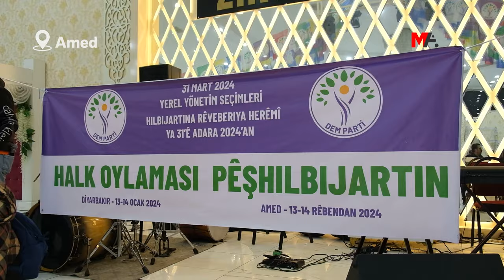AMED’DE BİNLERCE DELEGE SANDIK BAŞINDA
Amed'te binlerce DEM Parti delegesi, belediye eşbaşkan adaylarını belirlemek için sandık başındı.

Halkların Eşitlik ve Demokrasi Partisi'nin (DEM Parti) 31 Mart yerel seçimleri için belediye eşbaşkanları, belediye meclis üyeleri ve il genel meclis üyelerini belirlemek için bugün de birçok merkezde halk oylaması gerçekleştiriyor. Sandık kurulan merkezlerin başında Amed ve ilçeleri geliyor. İlçelerde halk oylaması başlamadan önce aday adayları kendilerini ve projelerini anlattı. Sonrasında oy verme işlemi başladı.

20 bin civarında delege akşam saatlerine kadar oy kullanacak. Amed Büyükşehir Belediye Eşbaşkanlığı için 4'ü kadın 11’i erkek toplam 15 aday adayı yarışıyor.

BAJARÊ NÛ

Amed’in merkez Bajarê Nû (Yenişehir) ilçesinde İstasyon Meydanı’nda bulunan Kaplan Düğün Salonu’nda sandık kuruldu. Sabahın erken saatlerinde binlerce delege salona akın etti. Solan DEM Parti bayraklarıyla süslendi. İlçe belediye eşbaşkanlığı için 4 kadın ve 12 erkek aday adayı yarışıyor.

PEYAS

Merkez Peyas (Kayapınar) ilçesinde 5'i kadın 16 belediye eşbaşkan aday adayı yarışıyor. Zirve Düğün Salonu'nda kurulan 24 sandıkta oy verme işlemi başladı. 4 bin 500 delegenin oy kullanması bekleniyor.

RÊZAN

Rêzan (Bağlar) ilçesindeki halk oylaması Geterler Düğün Salonu’nda gerçekleştiriliyor. 5 kadın ve 17 erkek aday adayı için oy kullanılıyor. Burada 3 bin 500 delege oy kullanacak.

Oy kullanılan merkezler şöyle:

* Peyas: Zirve Düğün Salonu

* Bajarê Nû:  Kaplan Düğün Salonu

* Rêzan: Geterler Düğün Salonu

* Sûr: Nilgün Düğün Salonu

* Erxenî (Ergani): Taş Kardeşler Düğün Salonu

* Bismil: Dem Parti İlçe Binası

* Farqîn (Silvan): Gold Park Düğün Salonu

* Şankuş (Çüngüş): Dem Parti İlçe Binası

* Çermûg (Çermik): Dem Parti İlçe Binası

* Gêl (Eğil): Dem Parti İlçe Binası

* Karaz (Kocaköy) DEM Parti İlçe Binası

* Licê: Dem Parti İlçe Binası

* Pasûr (Kulp): Dem Parti İlçe Binası

* Piran (Dicle): Dem Parti İlçe Binası

* Hezro (Hazro): Dem Parti İlçe Binası

* Xana Axpar (Çınar): Dem Parti İlçe Binası

Öte yandan birçok kentte öğleden sonra ikinci tur oylamaları gerçekleştirilecek.